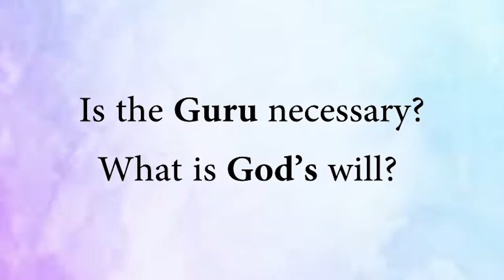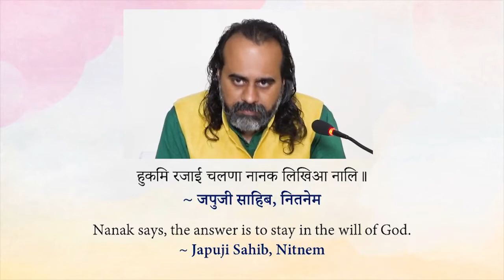Is the Guru necessary? What is God’s will? || Acharya Prashant, on Nitnem Sahib (2019)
Video Information: Myth Demolition Tour, 24.2.19, Rishikesh, India

Context:

Who is Guru?
Why Guru is said to be a gift of God?
What is God's will?
How to understand the essence of Guru Granth Sahib?
How to understand the following verses from Japuji Sahib (Nitnem Sahib)?